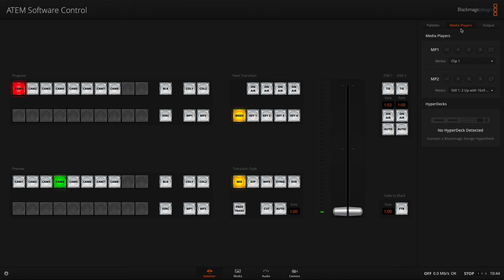Blackmagic HD8 | Internal storage with network access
Nathaniel quickly explains how to record on the Blackmagic HD8 using its internal recording storage.